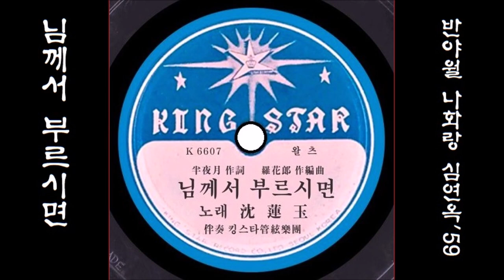님께서 부르시면 1959 심연옥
K-pop 심연옥 1959 님께서 부르시면, 반야월 작사, 나화랑 작곡
👌 가사

님 계시는 그곳이 아모리 멀다 해도
님께서 부르시면 부르신다면
천 리 산맥을 넘고 넘어 언제든지 가오리다
지체없이 가리다 님이여 영원하라 잊지 마소서

님 계시는 그곳이 아모리 높다 해도
만 리 바다를 건너서라도 언제든지 가오리다
거침없이 가리다 님이여 영원하라 변치 마소서

👍 앨범

이 노래는, SP [ 짚시 룸바(남일해)／님께서 부르시면 ] [ 1959 킹스타 레코드 K-6606／7 ]에 실려 있는 노래입니다.